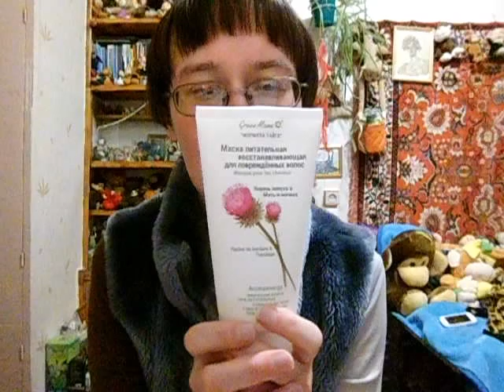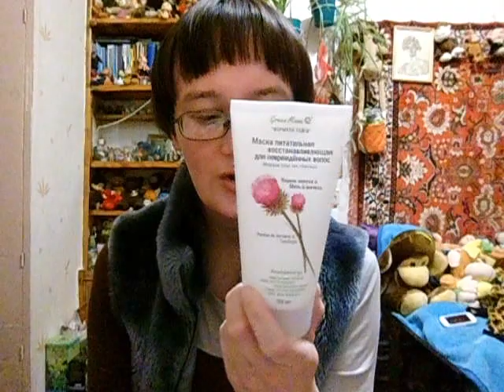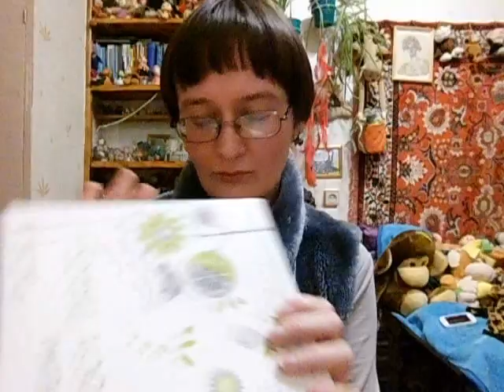новая стрижка и обзор заказа от гринмамы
Если хотите мне что-то прислать или написать письмо::
152612, Ярославская обл, г. Углич,  Косырева Ольга Игоревна, до востребования ;-)

- сайт магазина, где можно непосредственно купить косметику.
Номер яндекс-кошелька 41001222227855 для поддержки канала (по просьбам трудящихся)